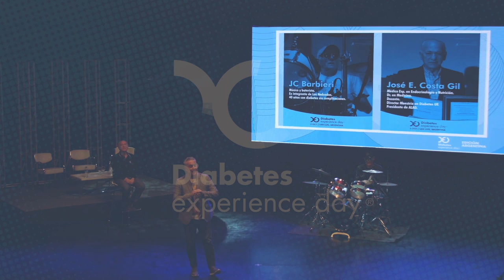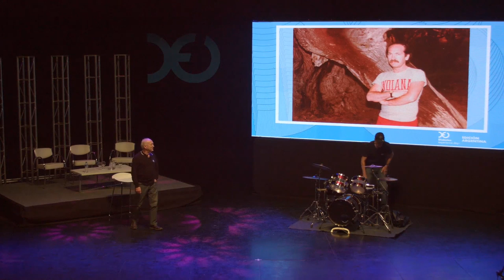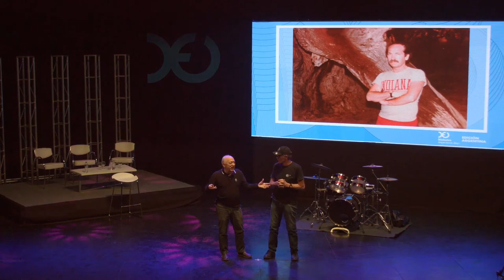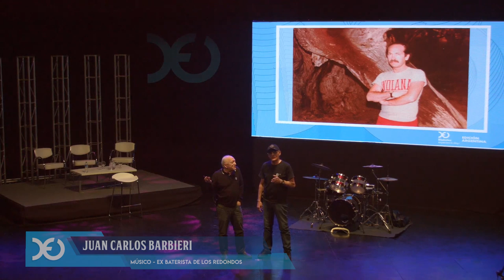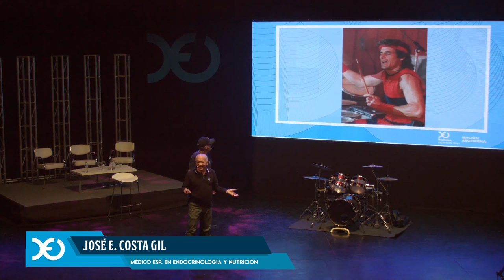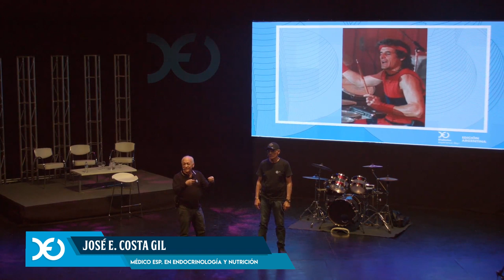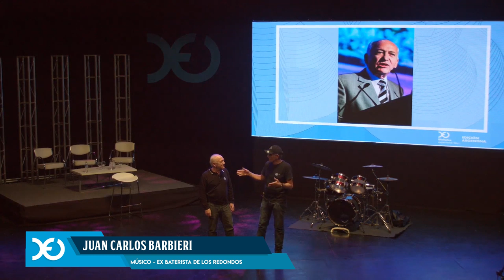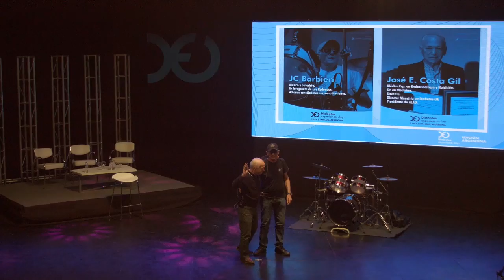Juan Carlos Barbieri y José Costa - Diabetes Experience Day Argentina 2019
Conocen la milenaria leyenda oriental del hilo rojo? Yo les cuento por si acaso.
“Un hilo invisible conecta a aquellos que están destinados a encontrarse, sin importar tiempo, lugar o circunstancias. El hilo rojo se puede estirar, contraer o enredar, pero nunca romper”. La milenaria leyenda intenta echarle un poco de luz al misterio de las almas gemelas. A continuación a dos almas gemelas unidas por la diabetes. Pepe Costa Gil y Juan Carlos Barbieri.